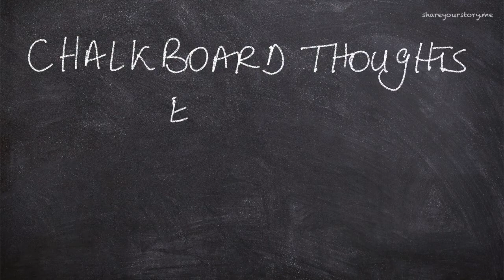Chalkboard Thoughts - February 15, 2021 - Episode 14 - Right Mindfulness